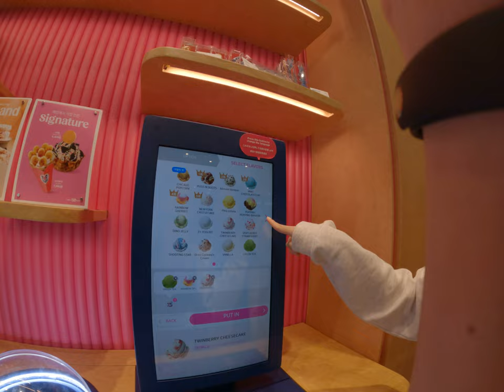韓國冰淇淋界的翹楚：Baskin Robbins！台灣自由行旅客必訪的冰淇淋專賣店！品嚐韓國人最愛的冰淇淋，感受這個國家獨特的味覺體驗。Baskin Robbins以多種口味和特殊創意聞名，每一口都是